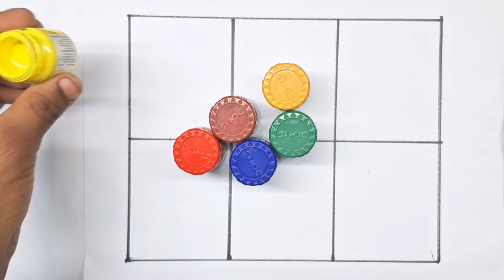Learning Counting Number ABC, 123, A for apple, Counting, numbers, Alphabet, a to z -